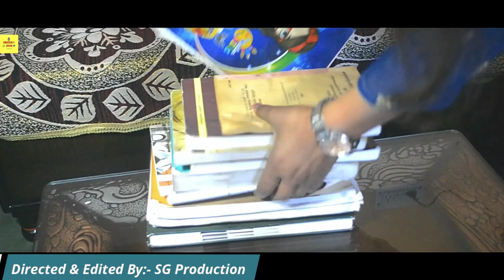Official Trailer|| Shobhne Chandrike|| शोभने चन्द्रिके|| Sanskrit Gana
Full song will be release on 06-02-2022.
Till then keep waiting and keep sharing the channel.